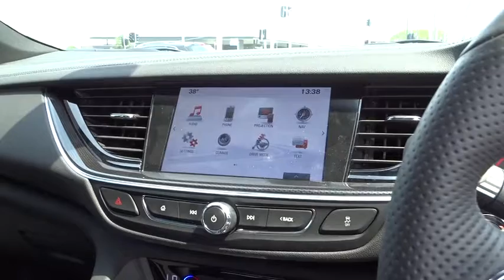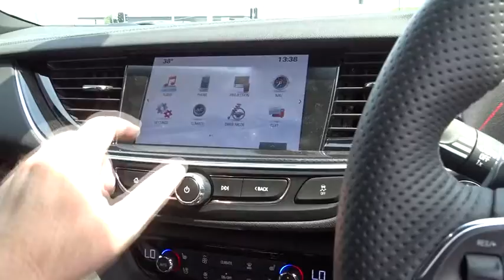2017 HOLDEN COMMODORE Booval, Ipswich, Woodend, Raceview, Brisbane, QLD RFRXAA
SUMMIT WHITE  2017 HOLDEN COMMODORE available in Booval, Queensland at Llewellyn Motors Ipswich. Servicing the Ipswich, Woodend, Raceview, Brisbane, QLD area.
2017 HOLDEN COMMODORE MY18 COMMODORE VXR 3.6L V6 AUTO HATCH (ZBJ8JX68624) - Stock#: RFRXAA - VIN#: W0VZX6ED0J1073050